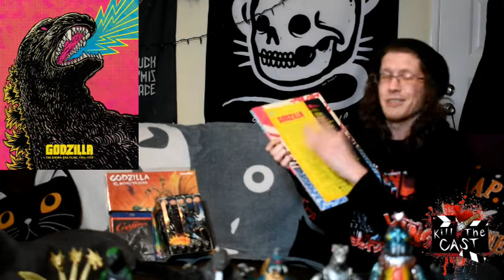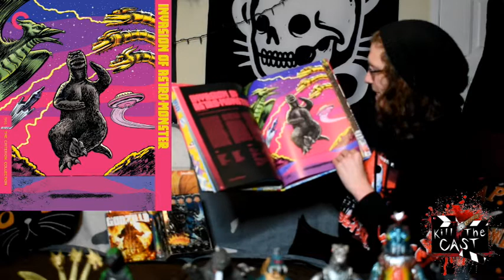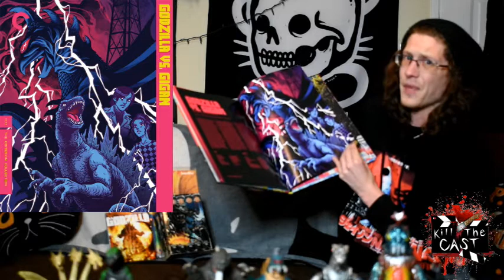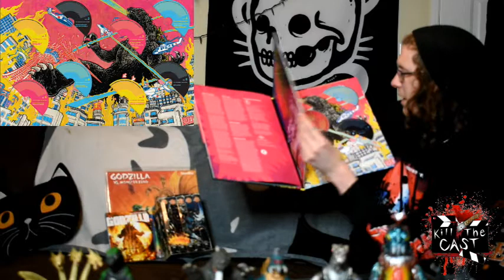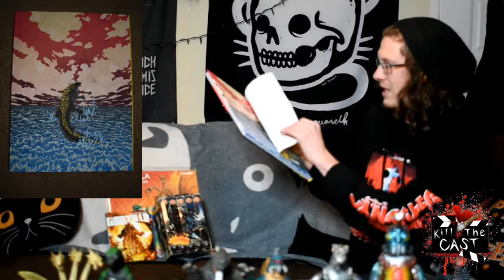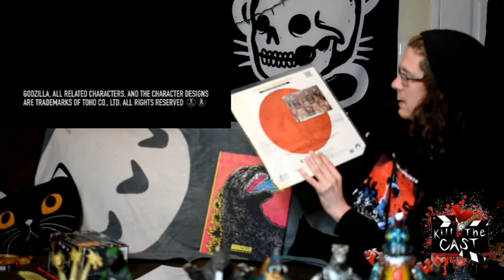Showa Godzilla Criterion Set Review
Taking a look at the set and see how it holds up to a Godzilla fan.